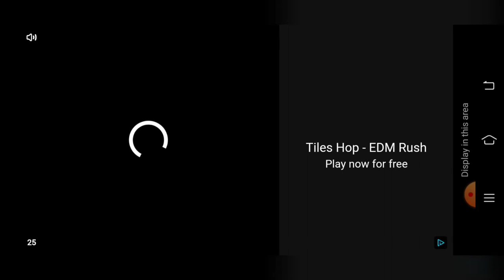shootout in prison (hard time part1)